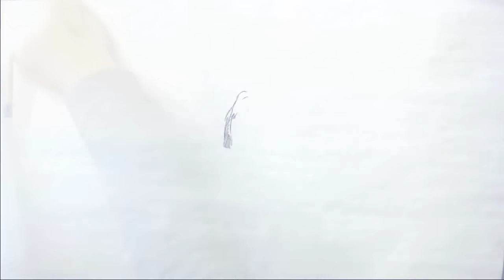Music Video Teaser - "Rough Draft" (full video out! see link in description)